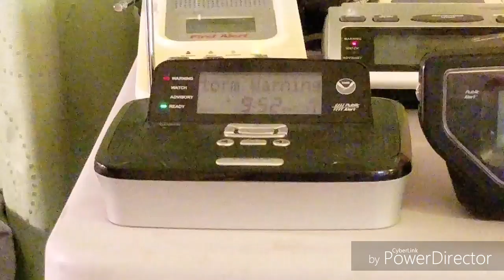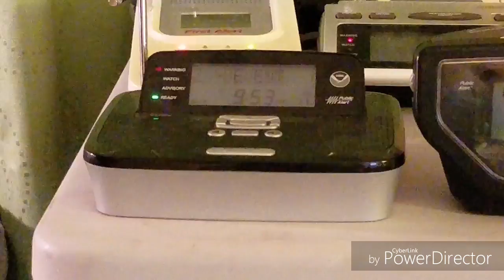NOAA Weather Radio - Flash Flood EMERGENCY for Ellicott City, MD and surrounding areas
This is a NOAA Weather Radio broadcast of a Flash Flood Emergency for portions of central Maryland. On July 30, 2016, heavy rain and thunderstorms developed over portions of central Maryland, dumping very heavy rainfall amounts in a very short period of time. This caused the National Weather Service to issue a very rare Flash Flood Emergency for the affected areas. This is an alert that I have only recorded once on this channel. Rainfall rates to be over 4 inches per hour, which caused extreme flooding in an area from Baltimore to Columbia, Maryland. The worst flooding occurred in Ellicott City, Maryland, where 5.92" of rain fell in just 2 hours. This was a 1 in 1,000 year rainfall/flooding event for Ellicott City. Streets turned into rapid flowing rivers, carrying vehicles away, and causing major structural damage. The heavy rain also caused the Little Patuxent River in Columbia to rise 10 feet, and it caused concern for dam failures. A state of emergency was declared for Howard County, Maryland by Governor Larry Hogan following the flooding. From the pictures I've seen, this is the most extreme flooding I have seen in my recent memory.